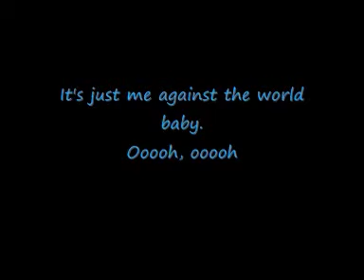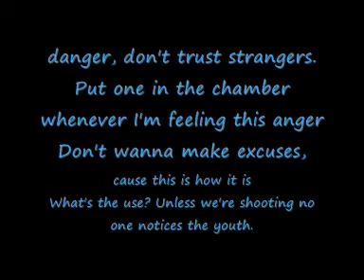Me Against The World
Instrumental - Dear Mama (Prod By Veysigz)